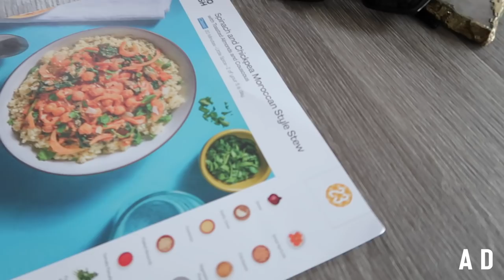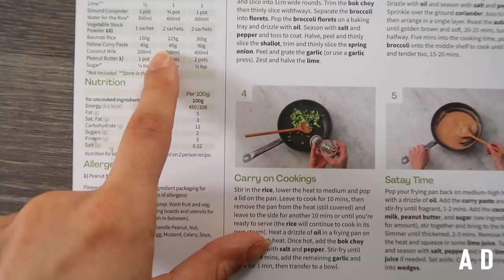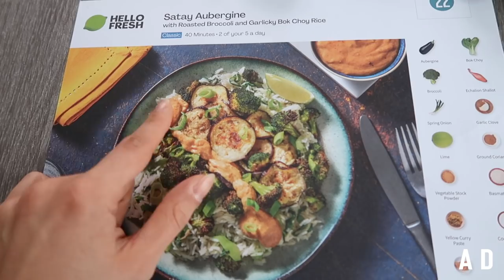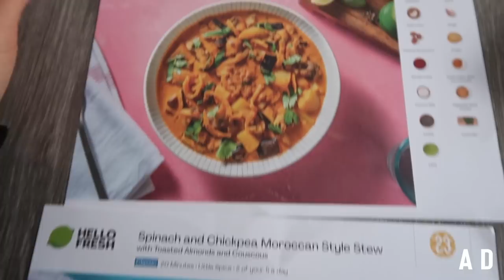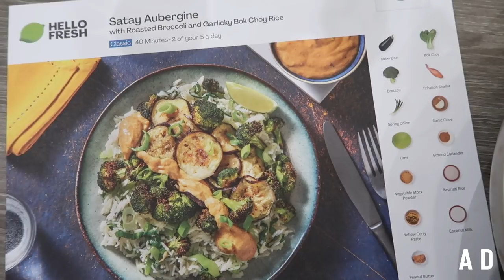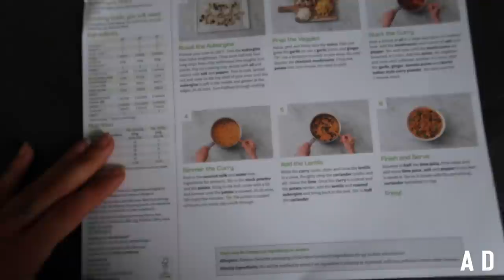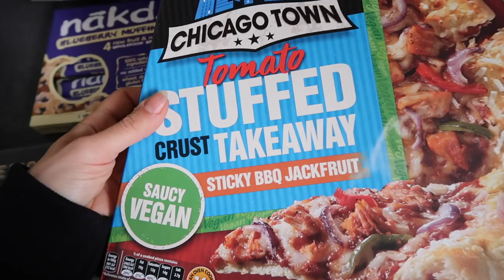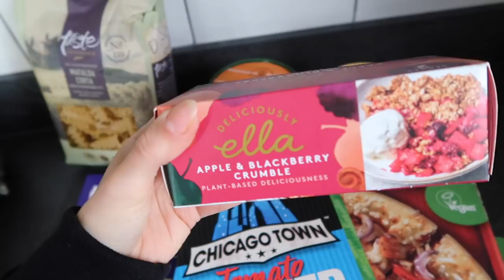WORK OUT WITH ME + WHAT I EAT IN A WEEKEND | Suzie Bonaldi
WORK OUT WITH ME + WHAT I EAT IN A WEEKEND: how much I'm actually working out right now, what I eat (plantbased) and a weekend of recipes. AD This video contains a paid for integrated advertorial with Hello Fresh.

- LINKS -

WHAT I WORE:

Dressing Gown

Slippers (put stock notifications on)

Sports Bra (sold out)

Apple Watch

**Sweetheart Knit

Chain Necklace

Chain Bracelet

Trainers (sold out)
(diff colour available)

**Ribbed Body

Armchair (currently out of stock - put stock notifications on)

Yoga Mat (newer style)

Resistance Bands

Champagne Flutes

- F.A.Q -